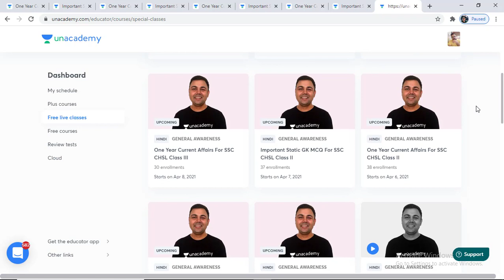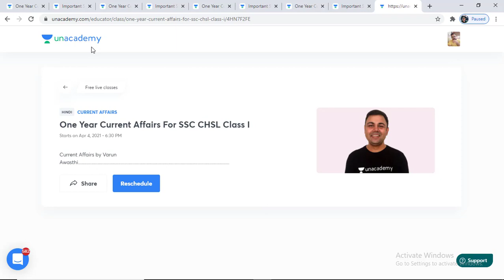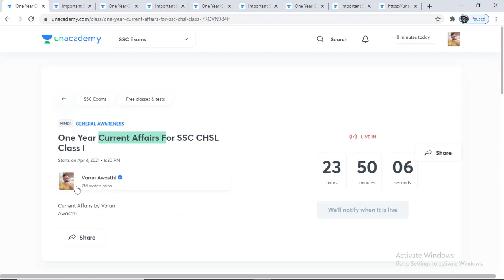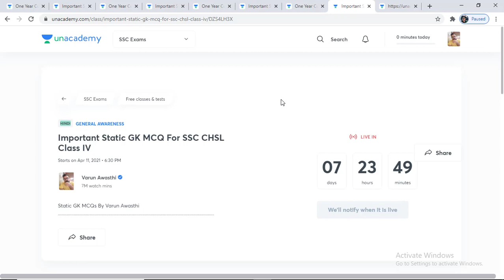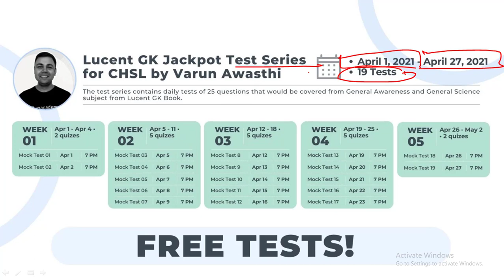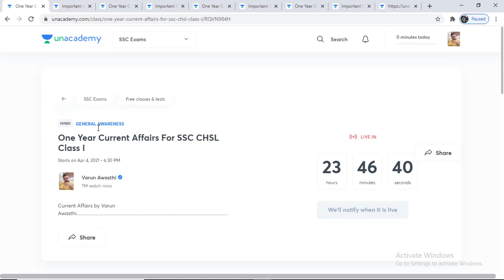Big Announcement - 8 FREE Classes For All Students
(Class Unlock Code- VARUN777)

2020 पिछले एक साल के सभी Important करंट अफेयर्स मैराथन - RRB NTPC, DELHI POLICE, SSC, IBPS, DRDO, CDS: